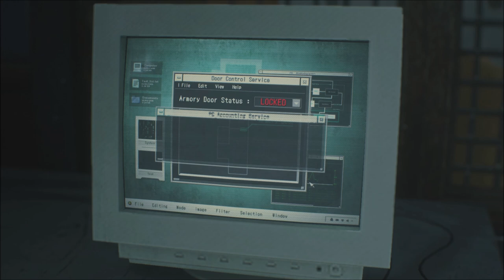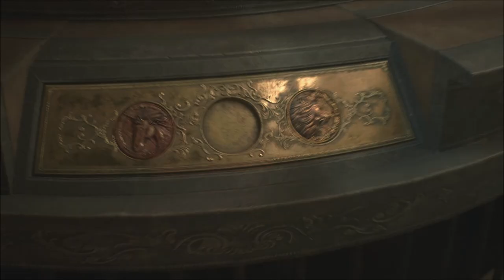Resident Evil 2 Remake: Rocket Redfield Blows up Tricky Lickers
Resident Evil 2 Remake is back, and Claire Redfield is leading the charge in this terrifying survival horror adventure! Join her as she navigates the Raccoon City Police Department (RPD), facing off against horrifying creatures to save Leon Kennedy.

Get ready for intense gameplay, heart-pounding moments, and plenty of scares in this iconic Resident Evil 2 remake. Can Claire survive the nightmare and rescue Leon? Watch now!